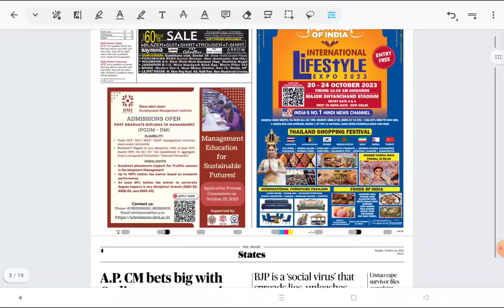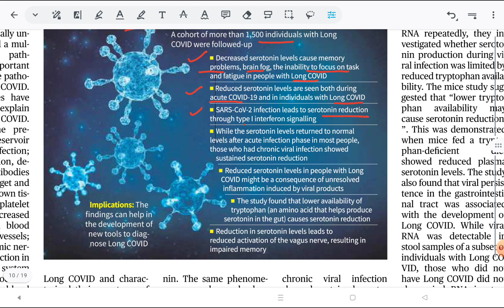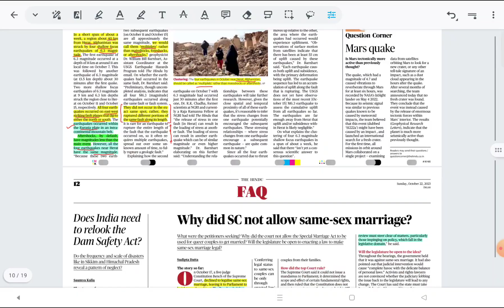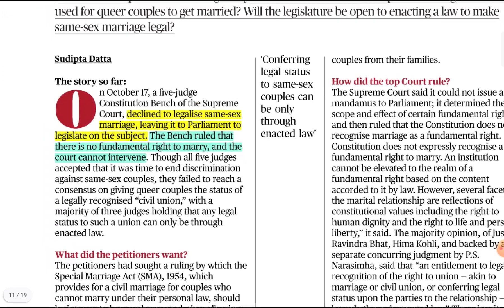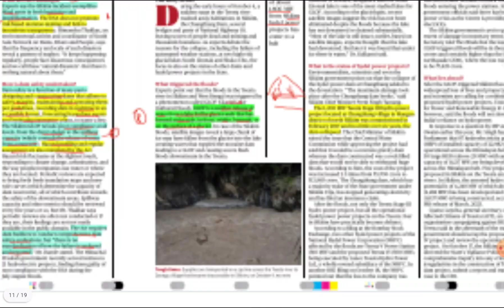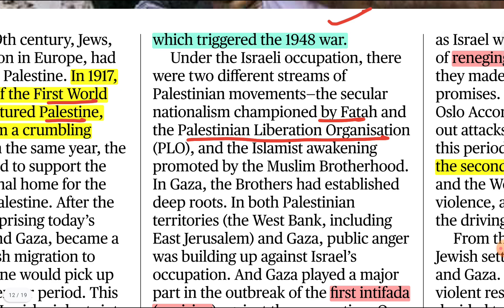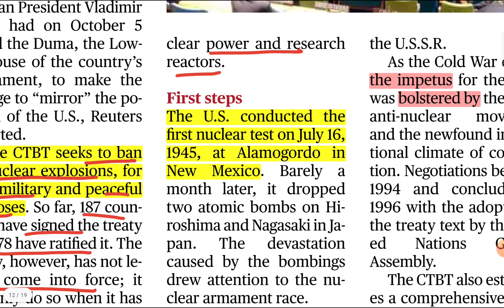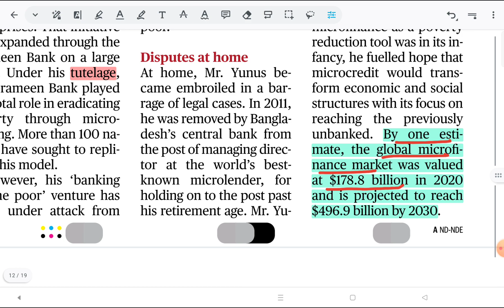The Hindu Analysis| Sunday Special| 22nd Oct, 2023